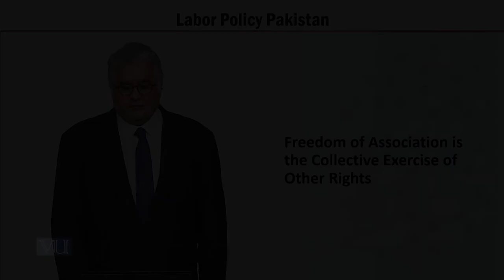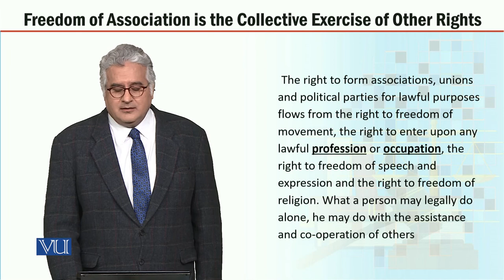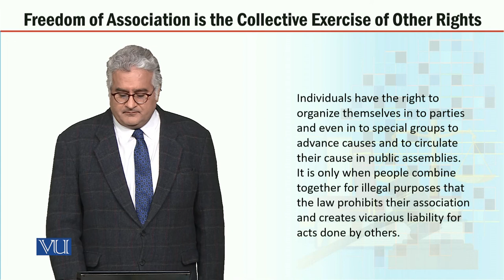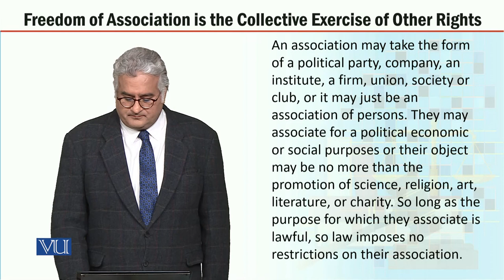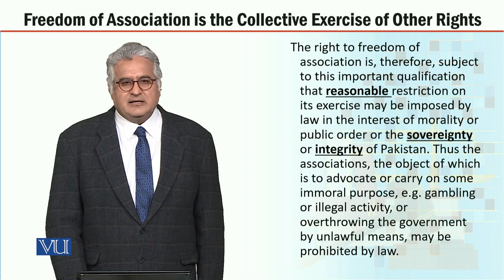MGT723_Topic025 | Labor Policy